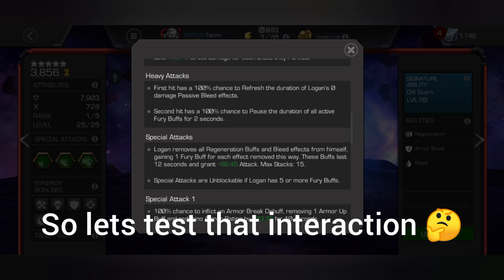How Can This Happen Kabam ??🤔🤔